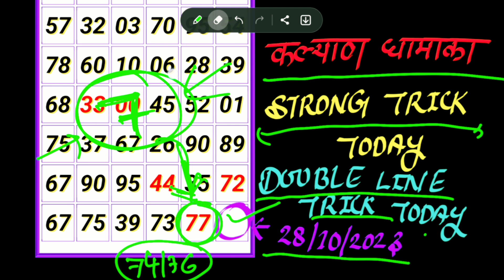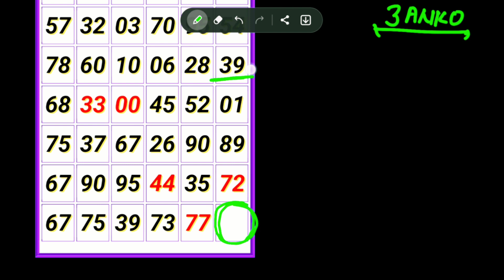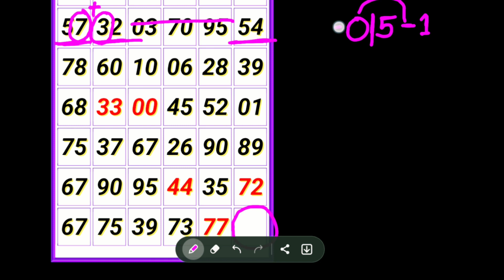kalastar chal tere Ishq mein-gadar 2 | utkarsh Sharma, Vishal Mishra,Mithun,Sayeed kalyan chart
कल्याण शनिवार ओपन 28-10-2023 || OPEN trick today FIX || satta matka kalyan

KALYAN MATKA TODAY 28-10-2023 satta matka kalyan result |  Saturday SINGLE SHOOT JODI PANA KALYAN

Taja loknama paper ! daily new trick !

chal tere Ishq mein-gadar 2 | utkarsh Sharma,simrat kaur | Vishal Mishra,Mithun,Sayeed kalyan chart

October 28-2023 | salaar || Prabhas || superhit | blockbuster | prathviraaj | homebale film | kalyan

matkatrick today
Fridabaad trick
Gail trick
Disavar trick
Dilli trick
Faridab2aad matka
Gail matka
Disavar matka
Dilli matka